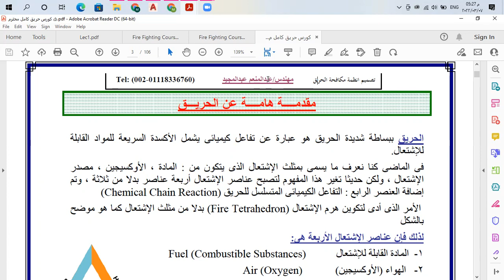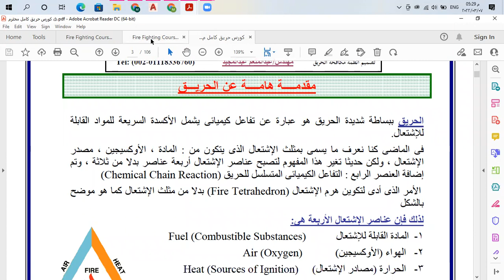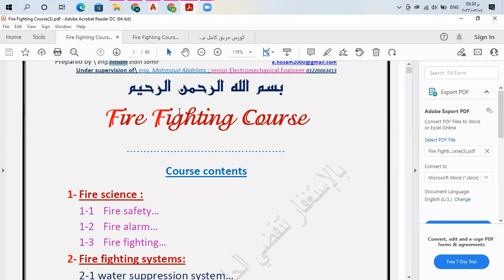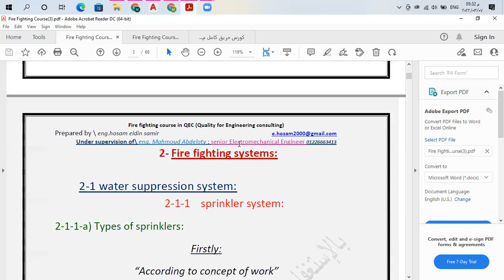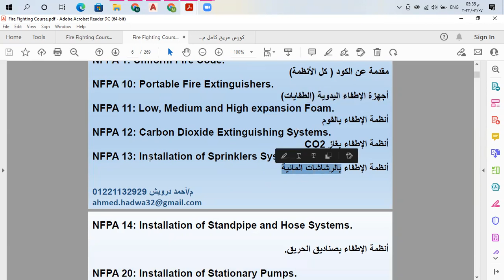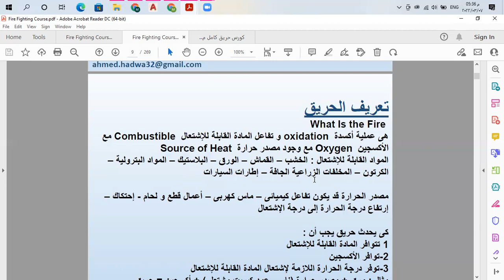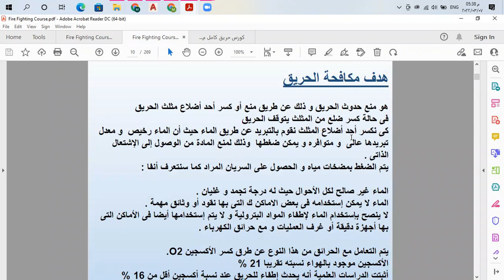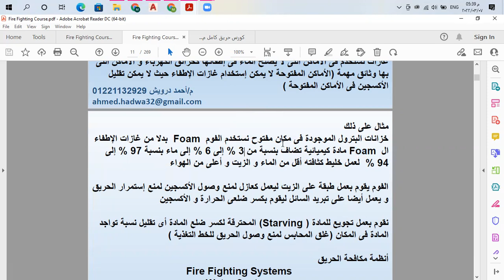كورس مكافحة الحريق للمهندس محمود البنا , form b fire fighting system , lec1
Fire Fighting Systems _ Water Systems

كورس مكافحة الحريق للمهندس وليد محمد
كورس مكافحة الحريق pdf
كورس مكافحة الحريق ppt